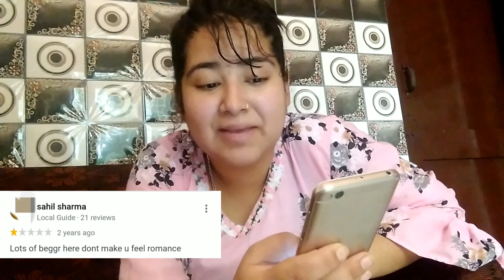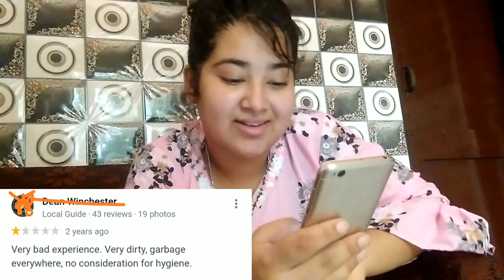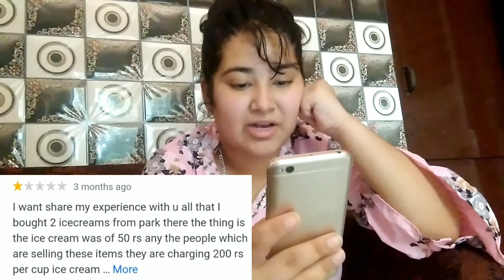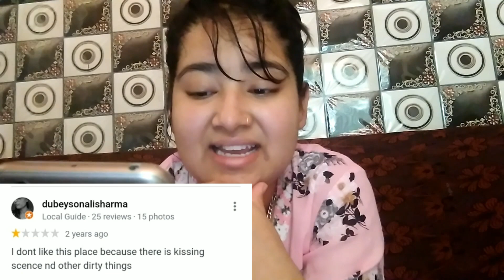JAMMU Bagh-e-Bahu BAD Google reviews / Indian park google revies / Manvi JAMMU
Bagh-e-Bahu Google reviews